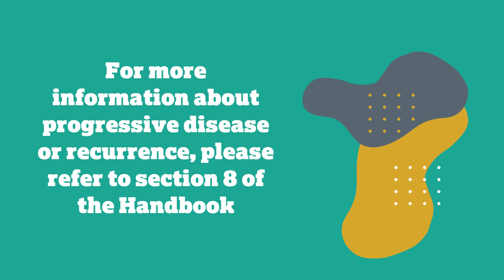If/When Recurrence or Progression Occurs - Neuroendocrine Cancer UK Virtual Patient Handbook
This video is featured in section 8 of the Virtual Patient Handbook and talks about the impact of recurrence and progression in neuroendocrine cancer.

Visit the Neuroendocrine Cancer UK website to see the Virtual Patient Handbook and to learn more about this topic and many others relating to neuroendocrine cancer